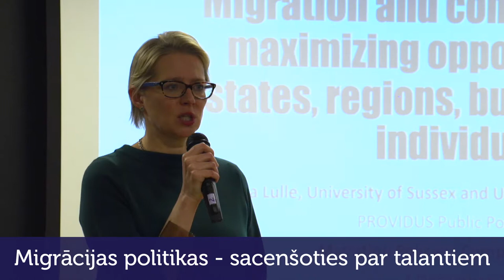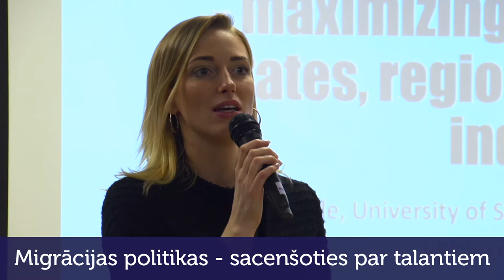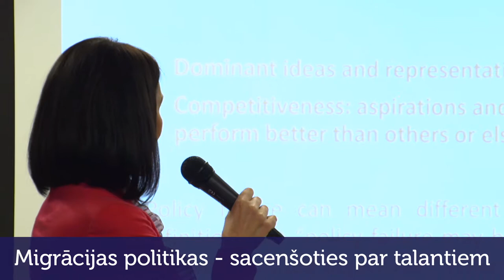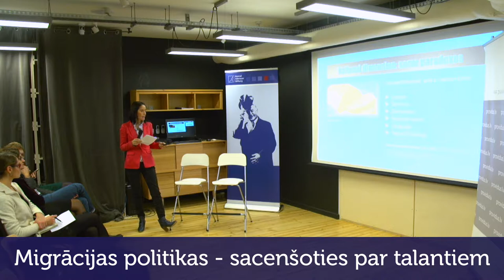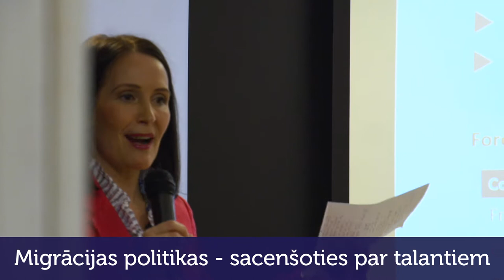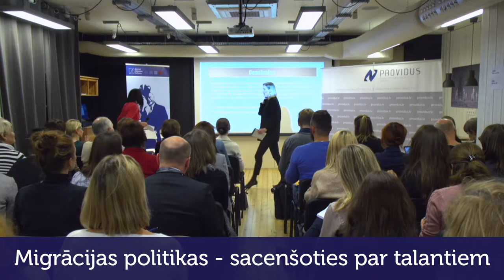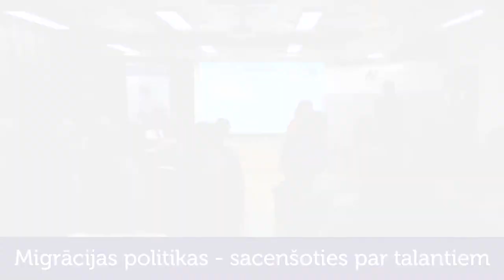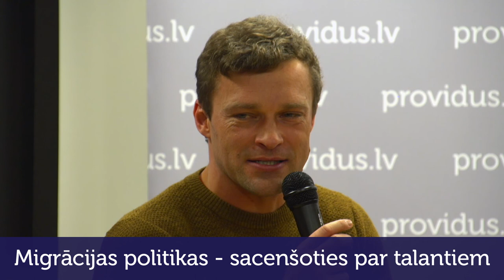Migrācijas politikas - sacenšoties par talantiem (1.daļa)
PROVIDUS un Konrāda Adenauera 4.decembrī rīkoja ikgadējo Sabiedriskās politikas forumu “Migrācijas politikas: Sacenšoties par talantiem”.

Forumu atklāja Dr. Aija Lulle (pētniece Saseksas Universitātē
(Lielbritānija) un Austrumsomijas universitātē (Somija)) ar uzrunu “Migrācija un konkurētspēja: Veicinot iespējas valstīm, reģioniem, uzņēmumiem un indivīdiem”.

Foruma turpinājumā noritēja divas paneļdiskusijas.
I "Politiku veiksmes un neveiksmes"
Politikas eksperti, darba devēji un akadēmiskās vides pārstāvji diskutēja par migrācijas politiku, apskatot Vācijas, Igaunijas un Latvijas piemērus.

Dalībnieki:
Florian Schröder (Vācijas-Baltijas tirdzniecības kamera), Kristjan Lepik (MOVE Guides, Igaunija), Agrita Kiopa (Izglītības un zinātnes ministrija), Kaspars Bērziņš (publiskās politikas eksperts).
Diksusiju moderēja Agnese Lāce, domnīcas PROVIDUS pētniece.

Video foruma oriģinālvalodā (latviešu un angļu).
Foruma norisi atbalsta Konrāda Adenauera fonds un ES programma "Eiropa pilsoņiem".